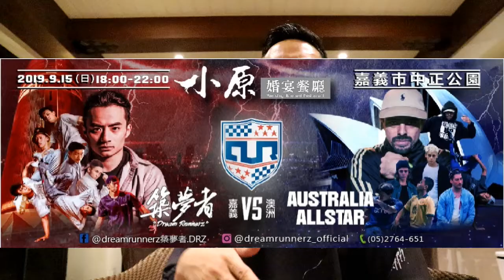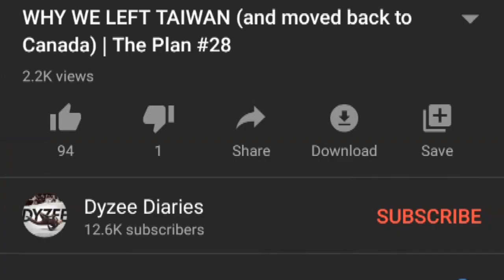"Developing a Breakin Battle Business" | THE PLAN #29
Shout outs to my Patreons: David Beagle, Steve & Lewi, Recluse, Oppenheimer TDoW, Baby Rock, Logan "Logistx" Edra